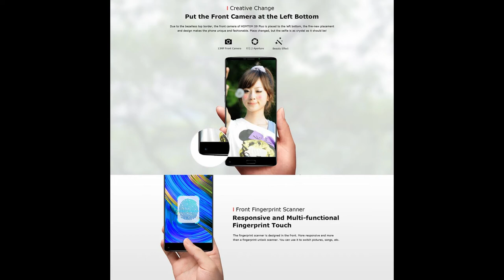HomTom S9 - NEWS! gadget x